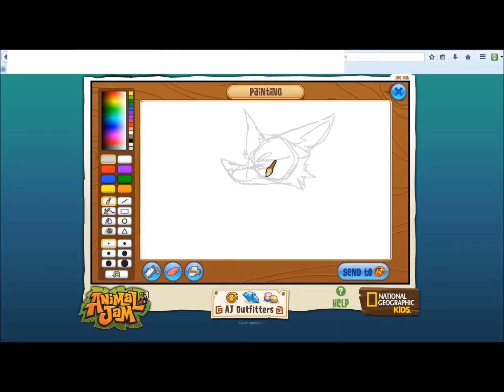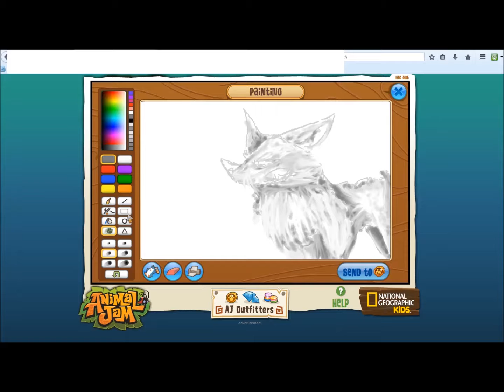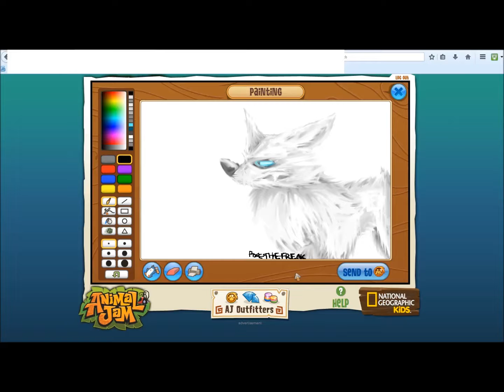Painting with Animal Jam! [SPEEDPAINT]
It's nothing special, but I wanted to test myself with the drawing program in the game Animal Jam since it doesn't have much variety. So, I decided to record myself making a little doodle to show my progress with it! It's not very good, but it was fun trying it out for once.

Music: [Indie Dance] - LVTHER - Some Kind Of Magic (feat. MYZICA) [Monstercat Release]